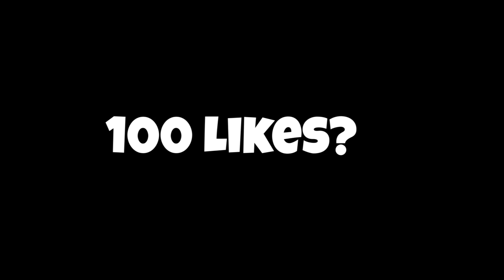CS:GO - Gold Nova is too Easy